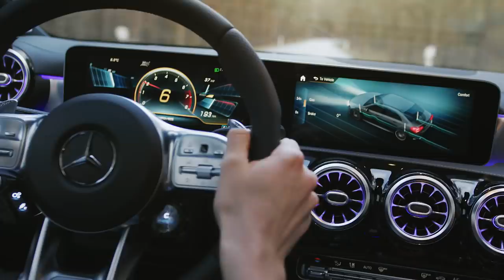Mercedes-AMG A 35 4MATIC Saloon (2019): World Premiere | Trailer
[Kraftstoffverbrauch kombiniert: 7,3–7,2 l/100 km; CO₂-Emissionen kombiniert: 167–164 g/km.*] Following the Hot Hatch, the next level of driving performance is here: the A 35 4MATIC Saloon (2019).

The Mercedes-AMG A 35 4MATIC Saloon (2019) is the second model based on the new compact car platform and the first choice for customers looking for the sportiness typical of the brand combined with a comfortable amount of space for passengers and luggage. The exceptional driving dynamics of the agile notchback model are ensured by the 2.0-litre four-cylinder turbo engine with 225 kW (306 PS), the AMG SPEEDSHIFT DCT 7G dual-clutch transmission, the AMG suspension and the variable AMG Performance 4MATIC all-wheel drive.

The 2.0-litre four-cylinder turbo engine boasts a spontaneous response to accelerator pedal commands, high tractive power, a supremely lively response and an engine sound typical of AMG. The crankcase made of high-strength, lightweight die-cast aluminium reduces the vehicle weight where it matters most for driving dynamics.